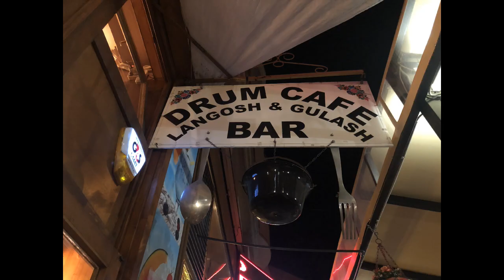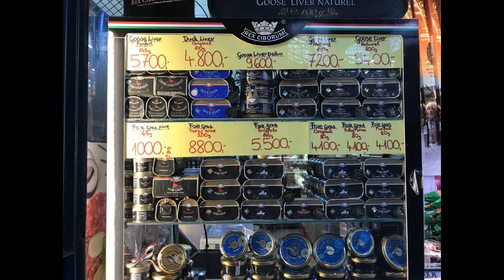蔓蔓遊歐洲EP.4｜匈牙利布達佩斯四天三夜自由行‧牛肉湯‧煙囪捲‧多瑙河遊船‧紐約咖啡廳‧塞切尼浴場｜Hungary‧Budapest‧Europe Travel Vlog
匈牙利-布達佩斯「四天三夜」自由行